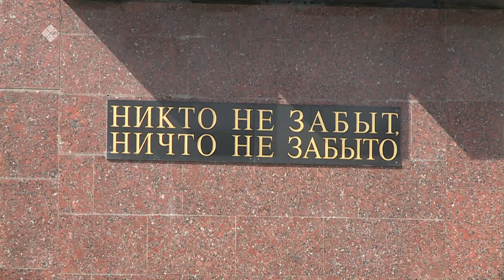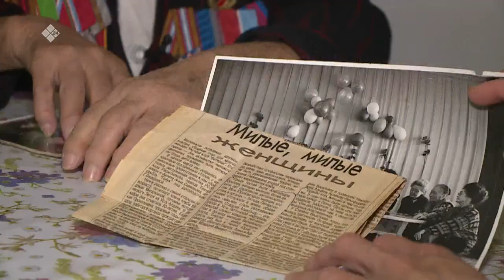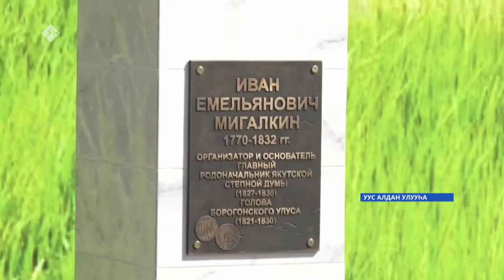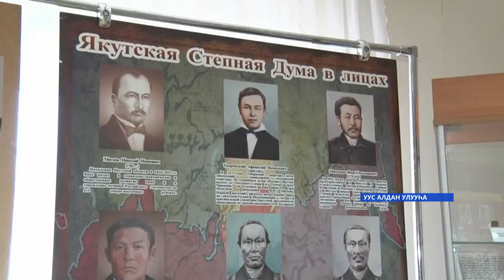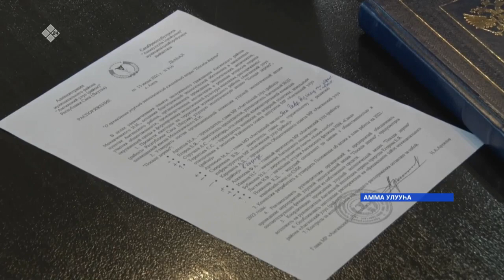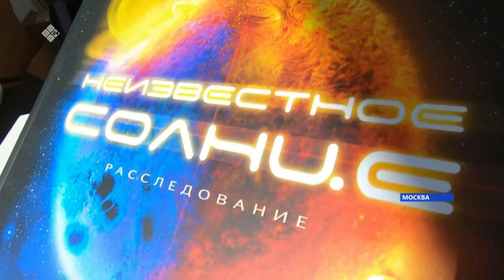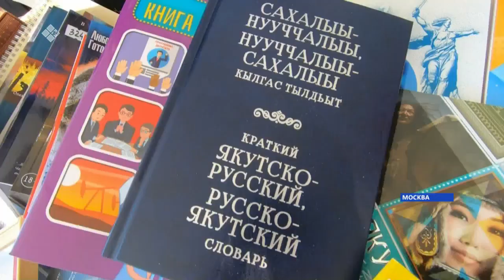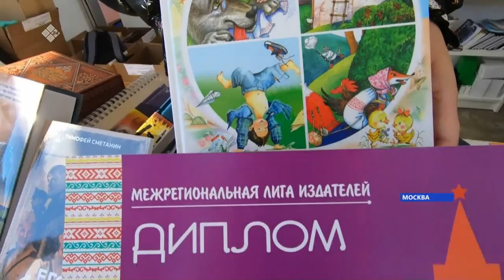«Саха сирэ» информационнай биэрии. Бэс ыйын 22 күнэ, 13:30ч.